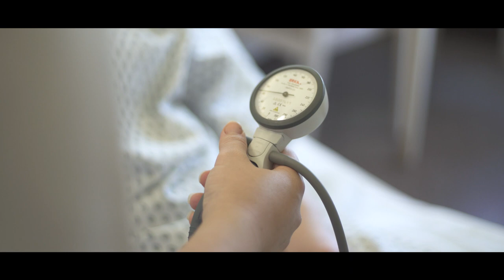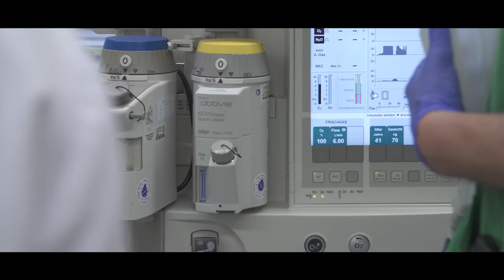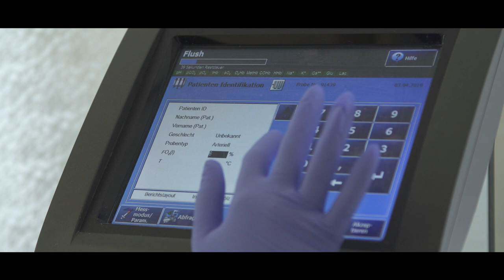Pflege im Aufwind! Gesundheits- und Krankenpfleger an der Asklepios Stadtklinik Bad Tölz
Pflege im Aufwind! Kaum ein Beruf bietet so viele abwechslungsreiche Tätigkeitsbereiche wie der des Gesundheits- und Krankenpflegers an der Asklepios Stadtklinik Bad Tölz. Die Einsatzmöglichkeiten sind vielfältig und decken die gesamte Bandbreite der Funktionsbereiche wie Anästhesie und Intensivmedizin, Endoskopie, OP und zentrale Notaufnahme, die akutstationäre Versorgung in operativen Abteilungen wie Orthopädie, Chirurgie, Gefäßchirurgie und Urologie, den nichtoperativen Gebieten der Akutgeriatrie, Kardiologie, Gastroenterologie oder der Neurologie, bis hin zur neurologischen Rehabilitation ab. Gemeinsam mit allen Berufsgruppen tragen Sie wesentlich zur Versorgung der Patientinnen und Patienten der Klinik bei. Erfahren Sie mehr über die Arbeit als Gesundheits-und Krankenpfleger an Asklepios Kliniken Bad Tölz.
Lust auf eine Ausbildung in der Pflege?
Im direkt an die Klinik angrenzenden Asklepios Bildungszentrum für Gesundheitsfachberufe Bad Tölz bieten wir eine einjährige Ausbildung zum Pflegefachhelfer (m/w/d) oder eine dreijährige Ausbildung in der Gesundheits- und Krankenpflege an.

Über die Asklepios Stadtklinik Bad Tölz:
Die Asklepios Stadtklinik Bad Tölz ist ein Krankenhaus der Grund- und Regelversorgung mit 270 Betten  rund 50 Kilometer südlich von München. Die Klinik verfügt über die Hauptabteilungen für Akutgeriatrie, Anästhesie und Intensivmedizin, Chirurgie, Gefäßchirurgie, Innere Medizin mit Kardiologie und Gastroenterologie, Neurologie mit Stroke-Unit und Neurologischer Frührehabilitation, Orthopädie und Unfallchirurgie/Sportorthopädie, Urologie sowie die Belegabteilungen für Gynäkologie und HNO-Heilkunde. Am Klinikstandort befinden sich weiterhin eine Klinik für neurologische Rehabilitation und eine interdisziplinäre Privatklinik sowie eine Krankenpflegeschule.  Die Klinik ist akademisches Lehrkrankenhaus der Ludwig-Maximilians-Universität München und der Technischen Universität München und vom TÜV Süd nach DIN ISO zertifiziert.

Asklepios Stadtklinik Bad Tölz
Schützenstraße 15 -  D-83646 Bad Tölz